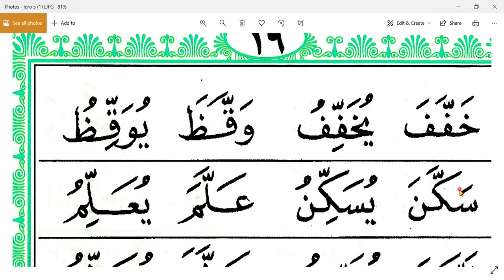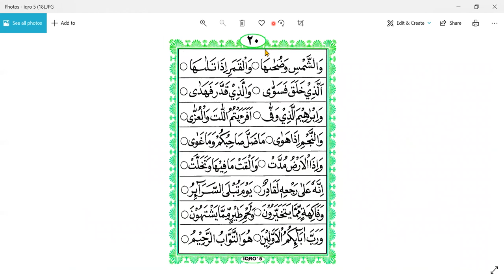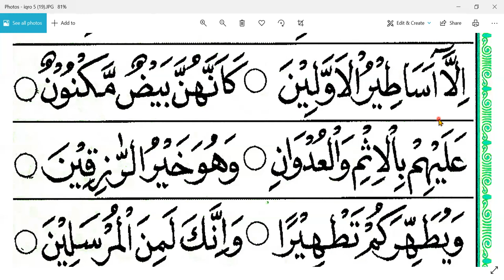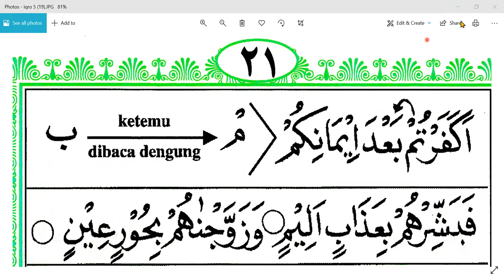IQRO 5 HALAMAN 16 - HAMBA ALLAH - BOGOR